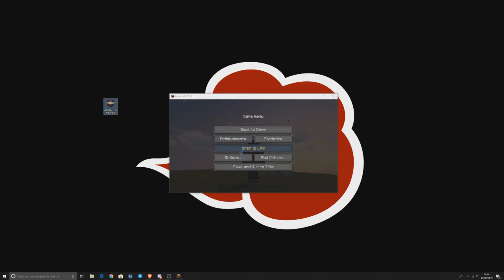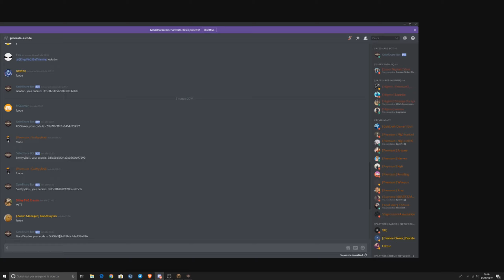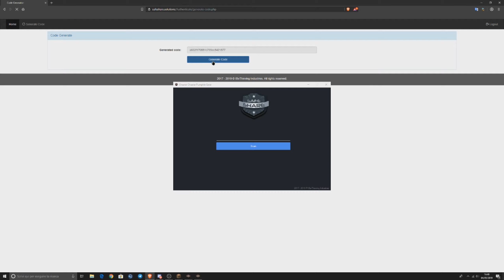Update of Safeshare | How To Detect #12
💎NameMC : Aggiungimi e usa le mie skin!

🍕Per un video trailer di un server contattami sui social

🔥 Like&Sub 🔥